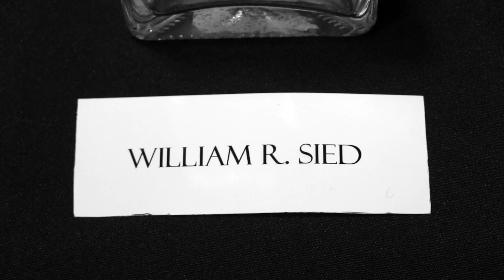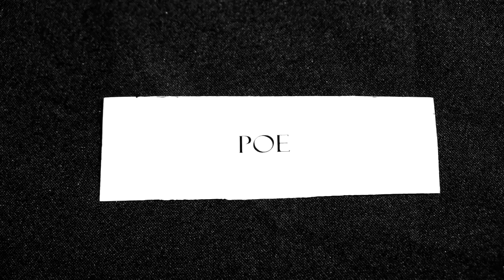Last Breath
Based on the short story by Joe Hill from the anthology 20th Century Ghosts. Copyright Joe Hill 2005.